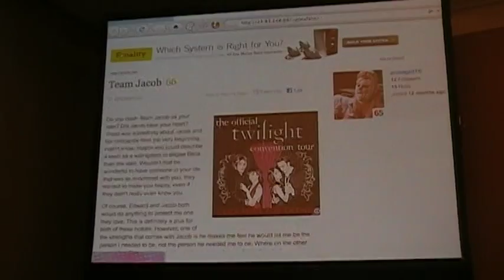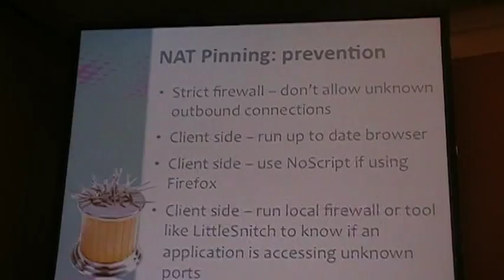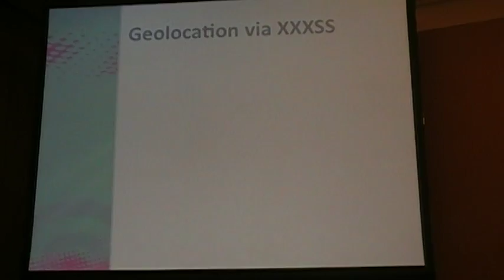clip 2006 12 31 16;00;00 8